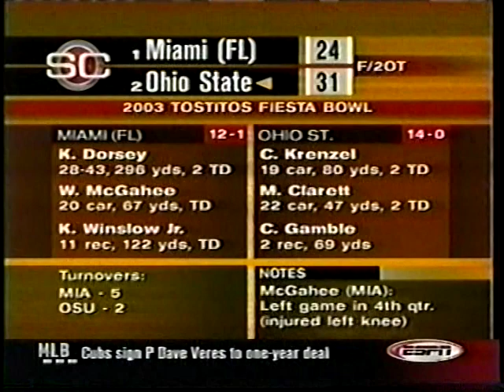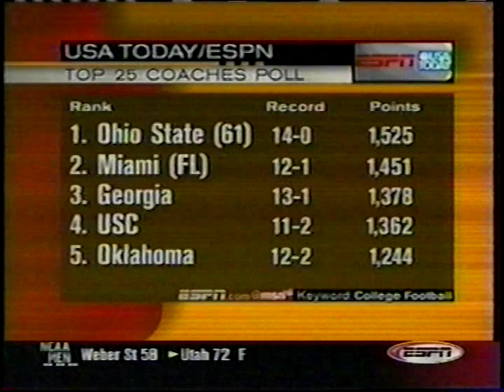2003 Fiesta Bowl Highlights: Ohio State Buckeyes vs Miami FL Hurricanes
Complete coverage of the National Championship game with postgame interviews and analysis